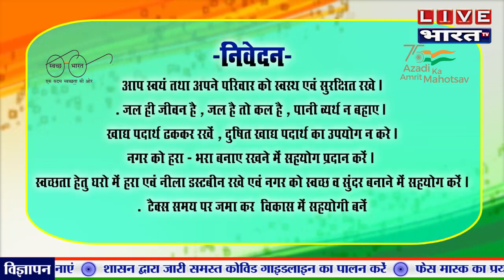ग्राम सिमरा अजूबा बेगम के ग्राम प्रधान संजय सिंह की तरफ से समस्त क्षेत्रवासियों को स्वतंत्रता दिवस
LIVE BHARATTV न्यूज़ नेटवर्क